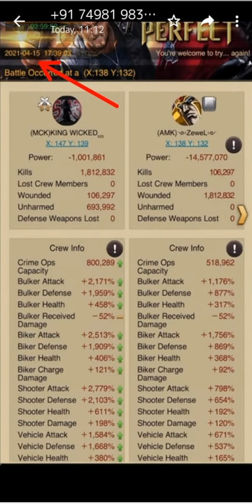This Player Is Overpowered In Mafia City !!!😲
Hello guys global tournament final ranking is out so let's talk about it .